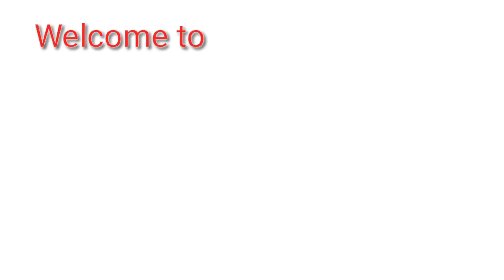Title video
Pocket diary Title video